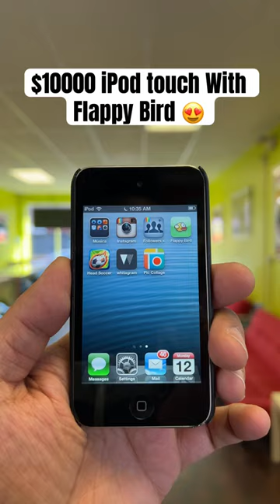This iPod Touch is worth $10000 ?🤔